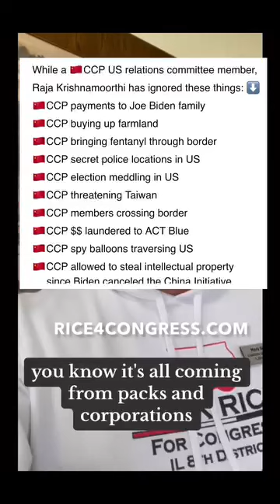the radical Raja Krishnamoorthi with $15 million US dollars 😲